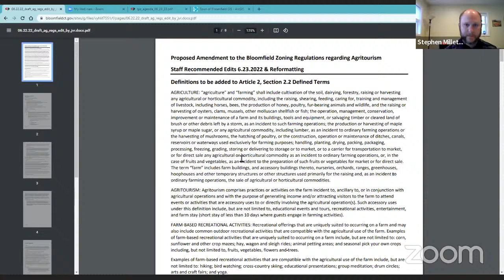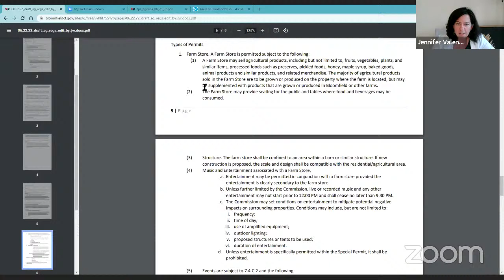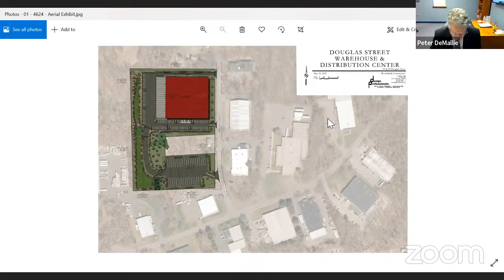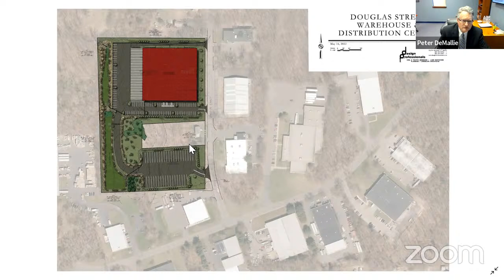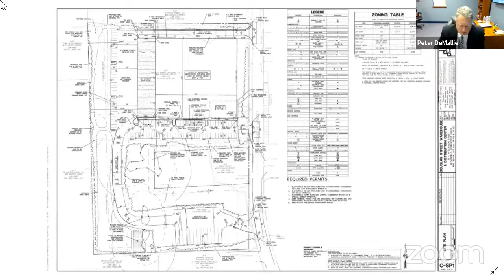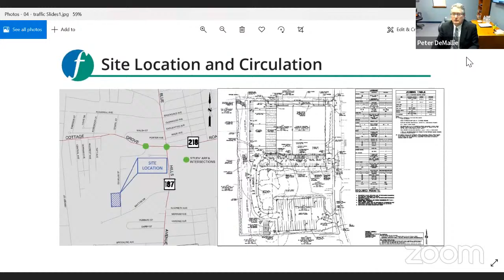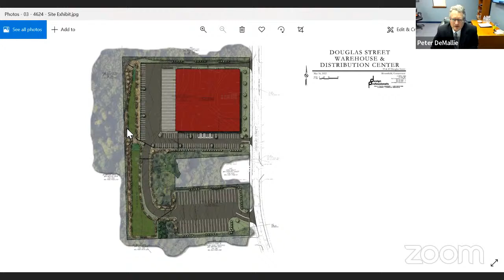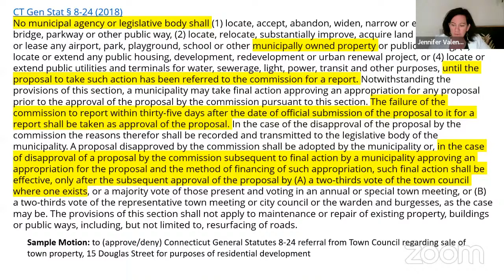Town Plan and Zoning Commission - June 23, 2022